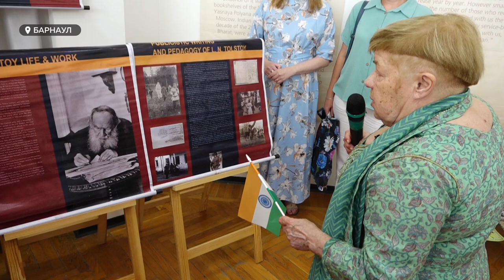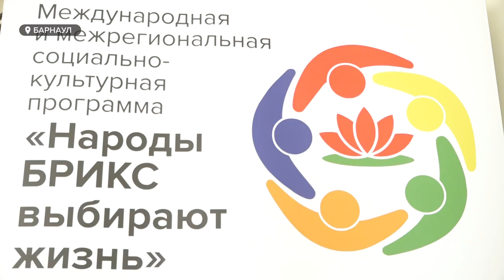В Барнауле прошла культурно-образовательной программа "Народы БРИКС выбирают жизнь"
Барнаульские школьники и студенты, уже со следующего года, смогут обучаться в Индии.  О планах в области международного молодежного обмена рассказал  представитель делегации из южно-азиатской Республики. Она прибыла в наш край для участия в культурно-образовательной программе "Народы БРИКС выбирают жизнь". Подробнее о ее реализации, направлениях, а также визите иностранных гостей - расскажет Данил Кузнецов.